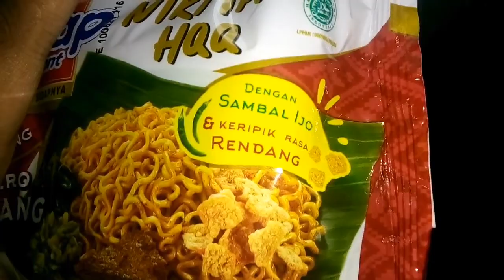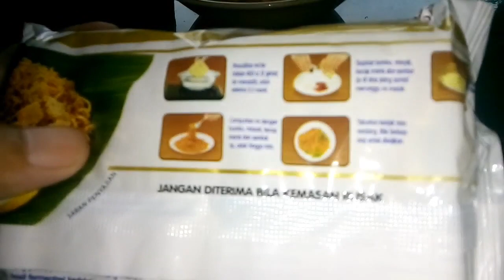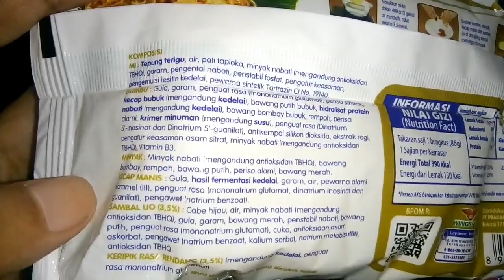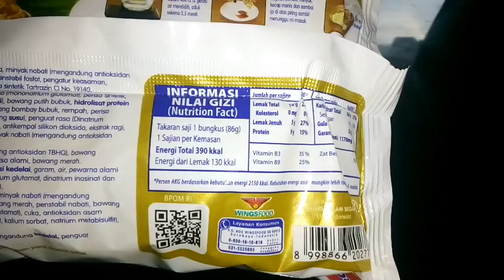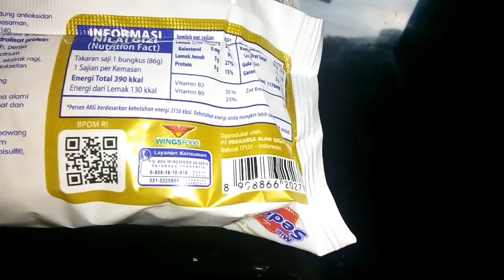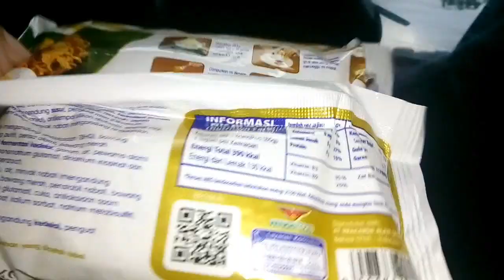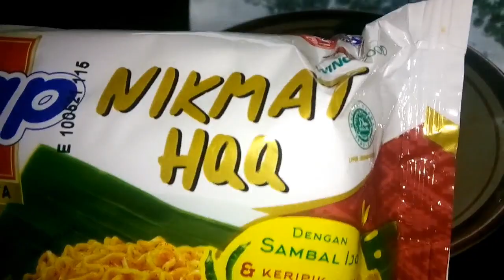Review Produk #279 : Mie Sedaap Mie Goreng Salero Padang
Setelah sebelumnya hadir dengan rasa yang nuansa korea, kini hadir Mie sedaap Goreng dengan citarasa padang. Seperti apa reviewnya?